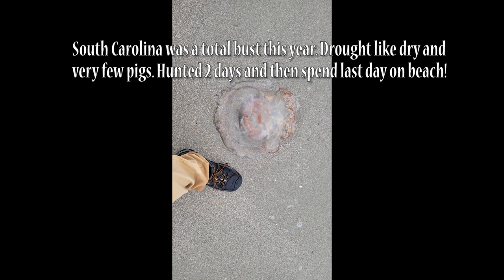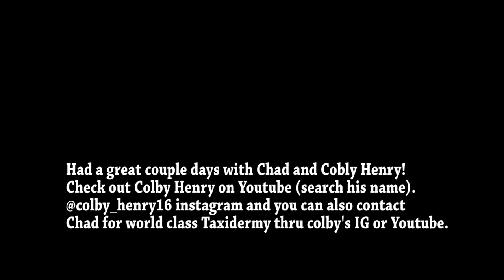Hog Hunting Vlog #5 South Carolina And Georgia Public Last Hog Of The Winter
Hunting Product of the week
Mystery Ranch Galigator Pack
Diamondback 8x32 binoculars
Mini Tripod
Pillow cases
Eagletac d25lc2 Flashlight
Fenix Headlamp
battery pack
havalon pranta
camera selfie stick and pod
Lacrosse snake boots